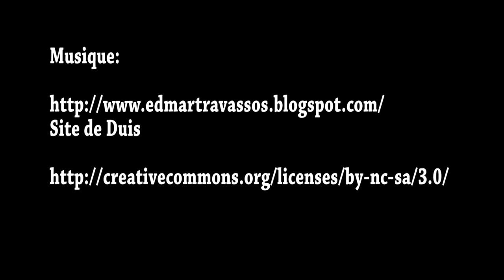Trail Raid des caselles 2011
Raid des caselles 2011

organisateurs:
Vincent Albagnac
Nicolas Bonnemain
Yanis Desangles
Sebastien Mounier